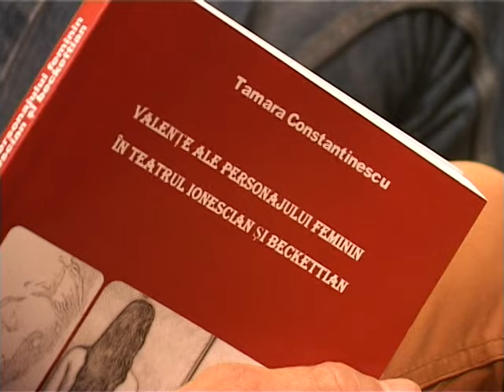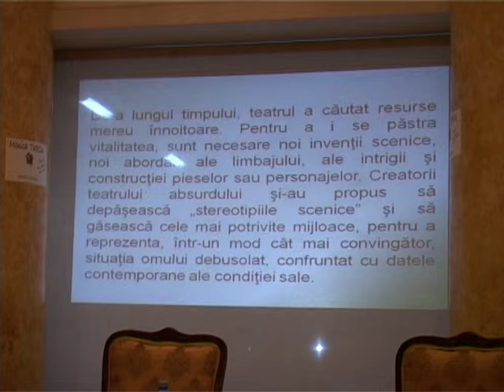Ştire Etv - Valenţe ale personajului feminin | 01.12.2015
Actrița Tamara Constantinescu și-a lansat ultima apariție editorială și la Galați. Cartea „Valenţe ale personajului feminin în teatrul ionescian şi beckettian” a fost prezentată luni, în foaierul Teatrului Dramatic. Tamara Constantinescu este cunoscută gălăţenilor şi spectatorilor din piesele pe care le-a jucat în toată ţara. Actriţa este doctor în teatru şi a predat aceasă disciplină la Universitatea de Arte din Iaşi, ca profesor asociat.